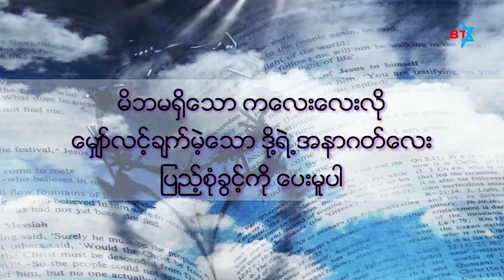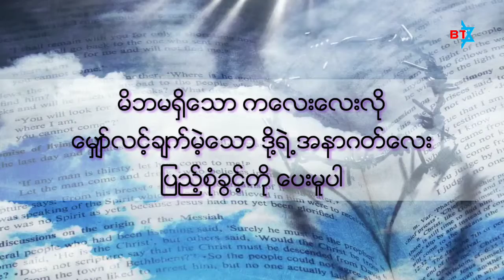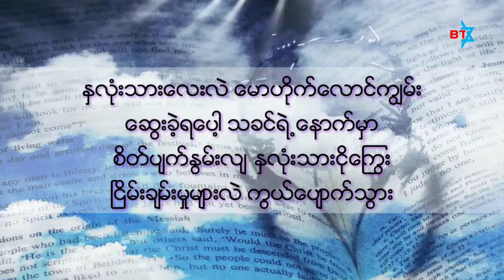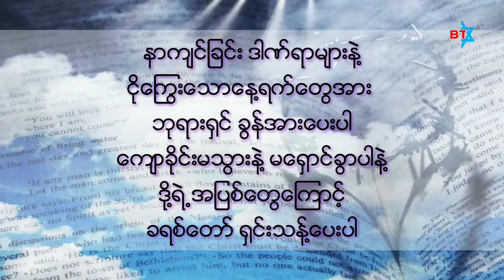ပြုပြင်တော်မူပါ - pyut pyin daw mu ba(with lyrics) Gospel Song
CBC, Yangon အသင္​း​ေတာ္​၏ ၂၀၀၄ခုႏွစ္​တြင္​ထုတ္​​ေခဲ့​ေသာ စံုလင္​​ေသာ​ေက်းဇူး ​ေတးစီးရီး​ေခြမွျဖစ္​သည္​။ နား​ေထာင္​သူအ​ေယာက္​တိုင္​း ဘုရားသခင္​​ေကာင္​းႀကီး​ေပးပါ​ေစ။